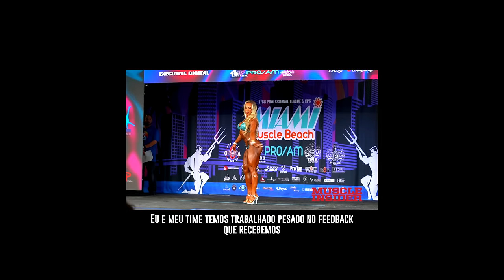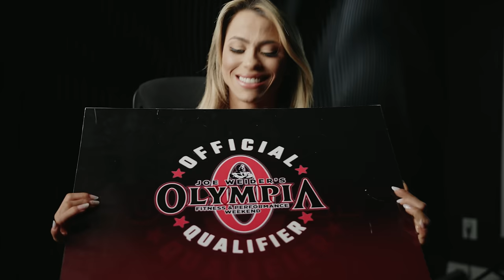RAYANE FOGAL: Em Busca da Glória | EP 9 *Série Especial Olympia 2024*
A Ray é a nossa rainha Wellness, chegou como um furacão em 2022 e já entrou no top 5 do Olympia como estreante, em 2023 subiu uma posição para top 4, porém, neste ano ela vem com um físico bem mais alinhado em feedbacks e busca a medalha grande do Olympia, que vem a partir do top 3.

E QUEM SABE, um top 1, porque não, né?